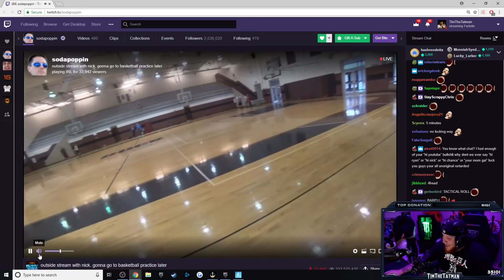Does Ninja Really Have Ligmuh?? Fortnite Weekly Highlights Of July